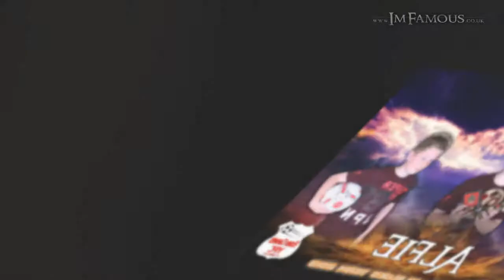Essex Comets YFC Presentation Evening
Essex Comets YFC Presentation Evening was held on the 15th of June 2013.